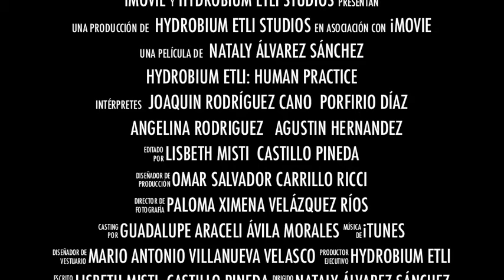TRAILER UNAM GENOMICS ENGLISH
HUMAN PRACTICES